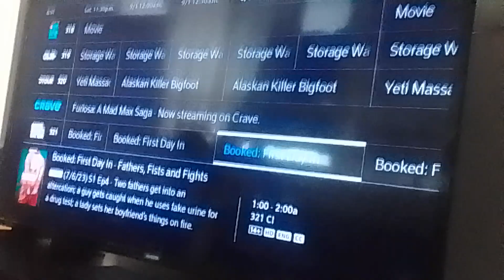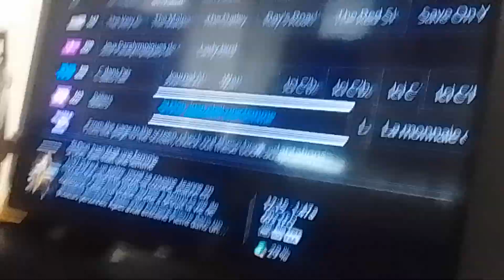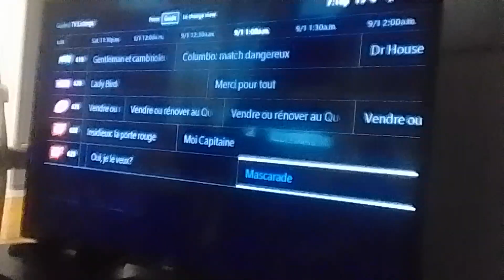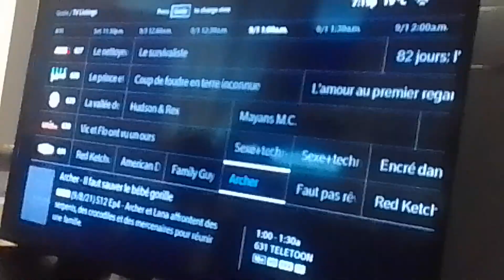miraculized floats thru past descendants 3 writing skeduel part 3 & 4(1)